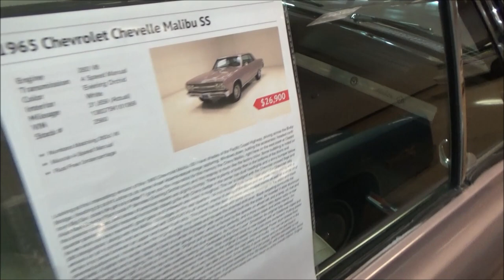GREY GHOST 1965 Chevelle Malibu SS Dreamgoatinc Hot Rod Customs and Classic Muscle Cars